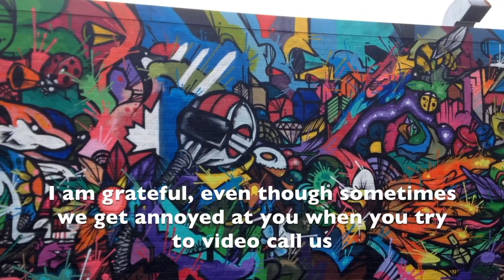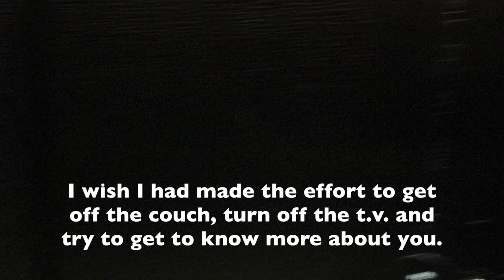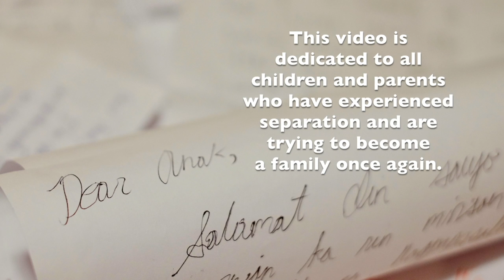Letters to Mama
A short film produced by Jennilee Austria, as part of the Diasporasian Mythologies Digital Anthology